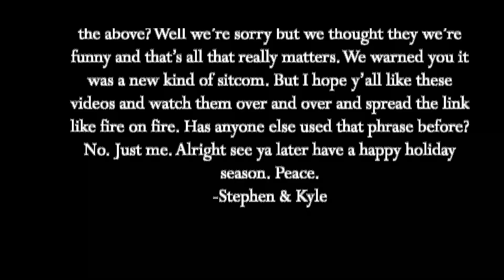Steward and Carl SEASON ONE FINALE: The Battle Royale of 1994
Come on an 11 minute journey where Shrimply Pibbels clashes with Scooby Snacks. Who will remain standing?